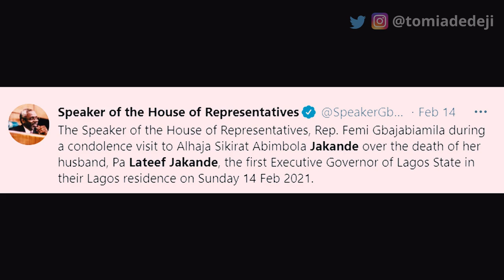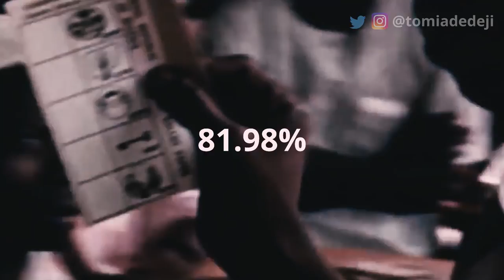Lateef Kayode Jakande - The last of the Progressives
On February 11, 2021, the Former Governor of Lagos Alhaji Lateef Jakande died. Here's a short story about his rise to the top and his achievements while in office.

Footages:
AP